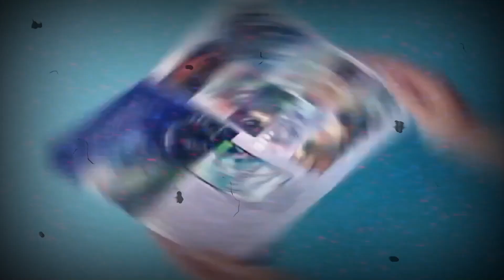MEMÓRIAS CLÁSSICAS: As 5 Fases Mais Difíceis dos Games Retrô!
🎮 Seja bem-vindo a mais um episódio de Memórias Clássicas! Hoje vamos relembrar aquelas fases que arrancavam o suor da galera! 😅 Você acha que já passou por desafios nos games? Então segura aí porque essas 5 fases são pura adrenalina! 🚀

🎥 Esse vídeo foi inspirado numa resposta ao meu amigo YOU ROCK GAMER @yourockgamer ! Não esquece de dar aquela moral e conferir o canal dele, o link tá no card! 🎮

"Eu sou o Júnior, valeu por assistir e até a próxima!" 👾